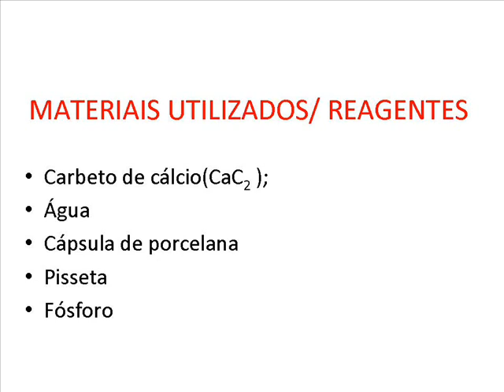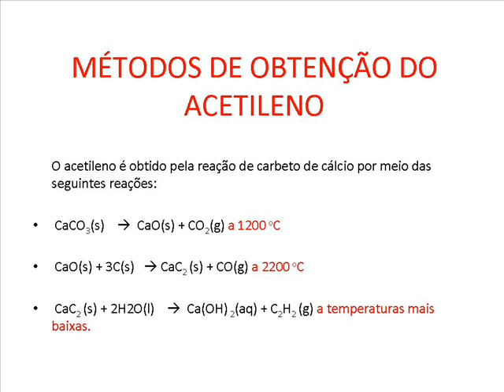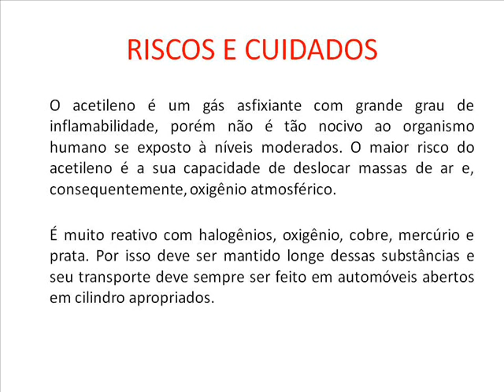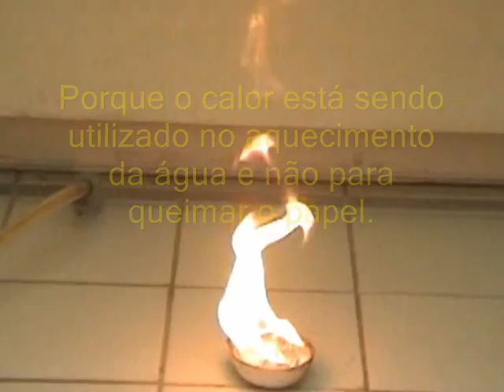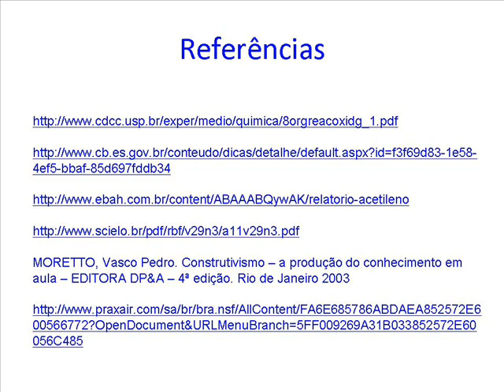Chama do Carbureto de Cálcio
Este experimento mostra a reação do carbureto com água que produz o gás acetileno. Este gás, por sua vez, entra em combustão, em contato com o oxigênio do ar, produzindo intensa chama. Ao tentarmos apagar a chama, quanto mais adicionamos água, mais intenso se torna o fogo. Também é demonstrado por que um papel molhado não queima como acontece com o papel seco. Um efeito interessante que é totalmente explicado neste vídeo. Assista!